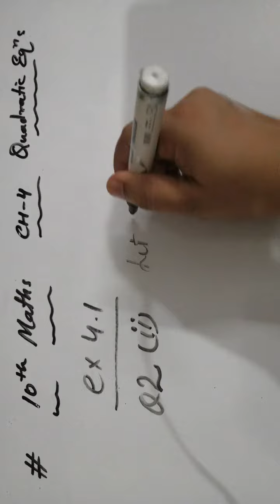Ex 4.2, Q2 ii part class 10th maths